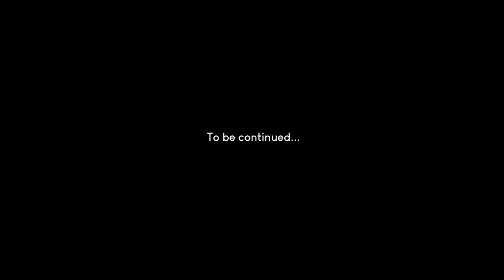This is why dirt biking is the BEST! | Enduro Panama - 2021 TE300i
Semi-hard enduro! Part one, enjoy!